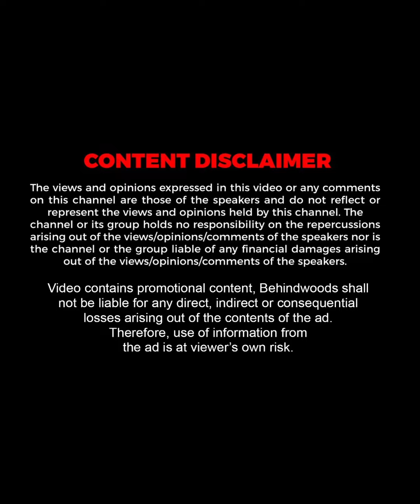எல்லாம் Model Jeeps-உம் வச்சுருக்காரே😳